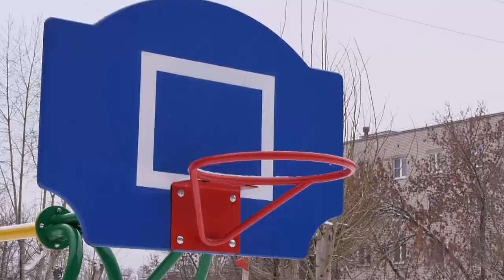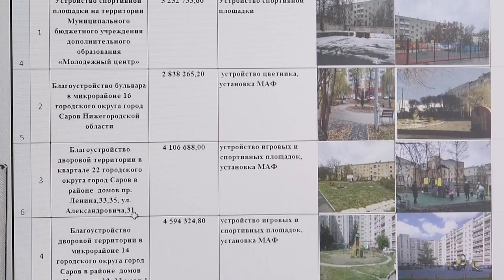Начался отбор заявок для участия в программе "Вам решать"